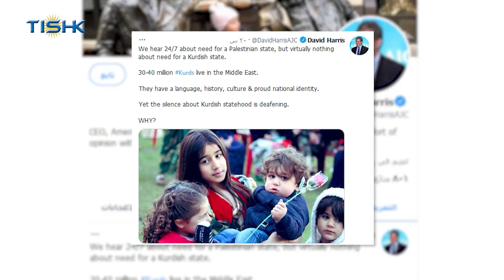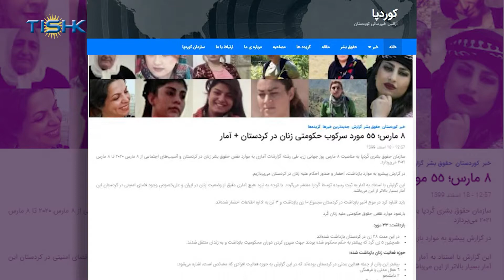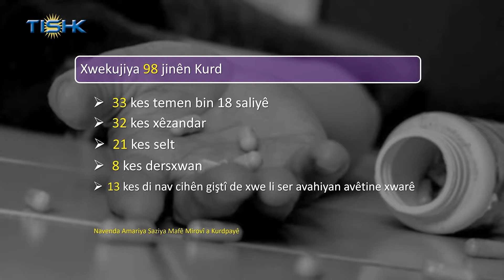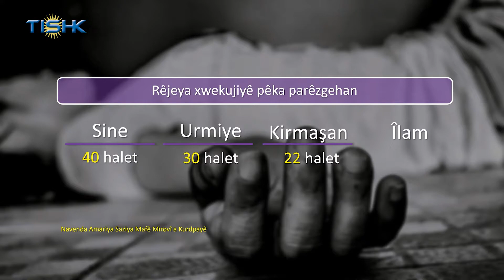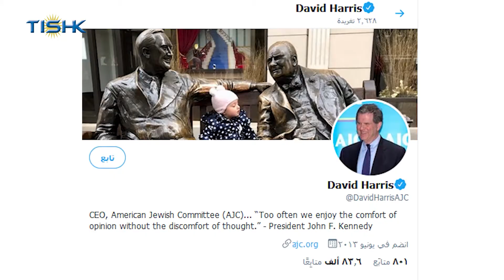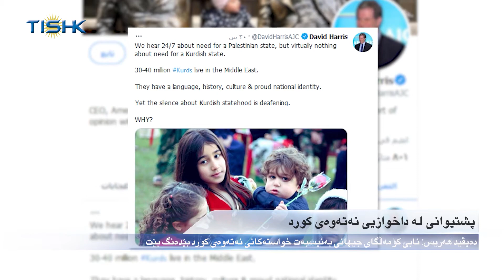هەواڵەکانی ناوەندی هەواڵی تیشک، دووشەممە ١٨ی ڕەشەمەی ١٣٩٩